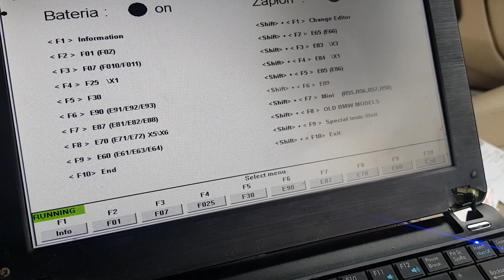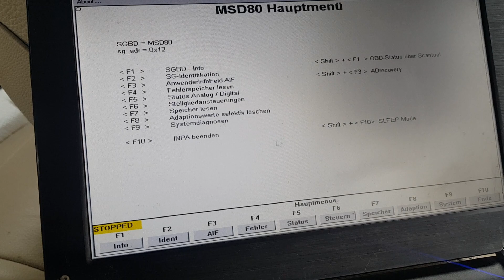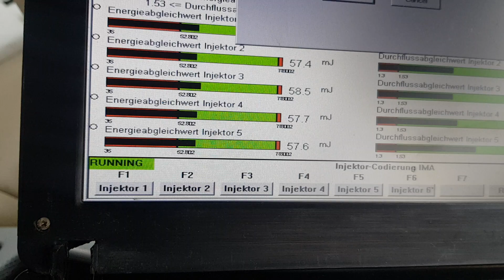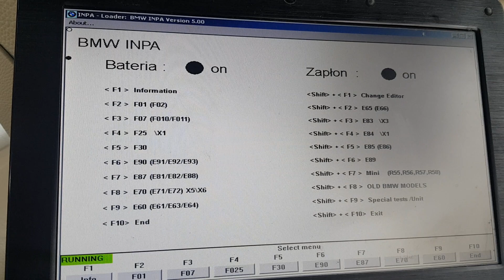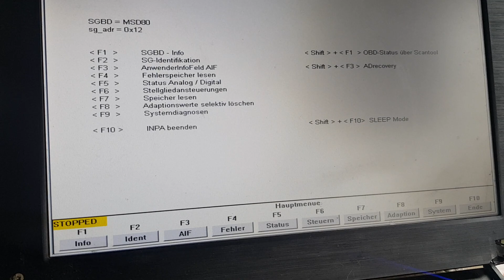Jak zakodować nowe wtryski ✅ Kody IMA Korekcje wtrysków INPA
Porady pomagające uniknąć zbędnych nerwów i wydatków.
Zostaw lajka i komentarz jeśli to nie problem.
Dla potrzebujących, mamy NOWE ORYGINALNE  !!! Wtryskiwacze do N53/N43  BMW  320i/325i/330i  i  N54/N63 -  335i - 2280pln/szt  u mnie  a w   ASO 3189pln
Daj znać , że jesteś zainteresowany, odpiszę - nautiliusss  małpa interia kropka eu
W komentarzach nie da się zatwierdzić numeru tel lub maila normalnie pisanego.
Data produkcji  13 02 24r widoczna pionowo
Index 11 NR OEM 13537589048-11
BMW Pompa 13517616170 Pompa wysokiego ciśnienia nasza cena 3480pln
Numer części: 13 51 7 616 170 OEM
Dla modeli ze skrzynią biegów: automatyczna
Część zastępuje (Stare numery)
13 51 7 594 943
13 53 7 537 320
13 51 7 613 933
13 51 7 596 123
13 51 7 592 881
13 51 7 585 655
W przypadku zakupu w autoryzowanym serwisie wymagany jest wcześniejszy zwrot wymienianej części, co de facto podnosi cenę pompy  4737 zł.